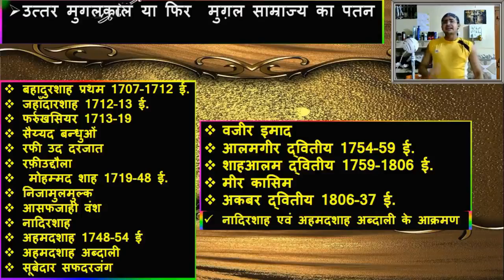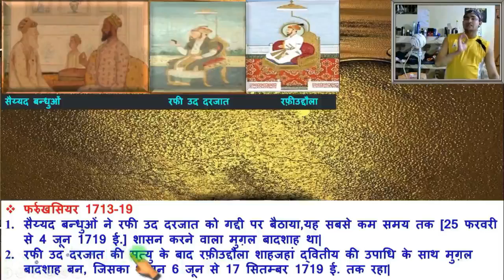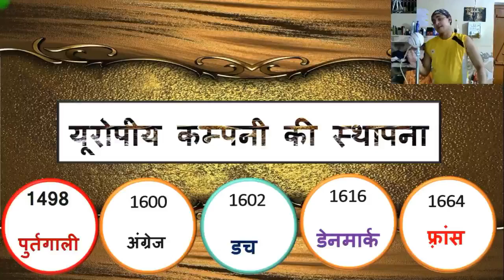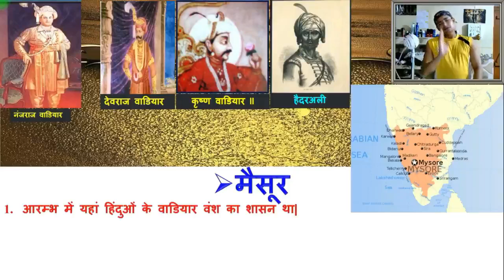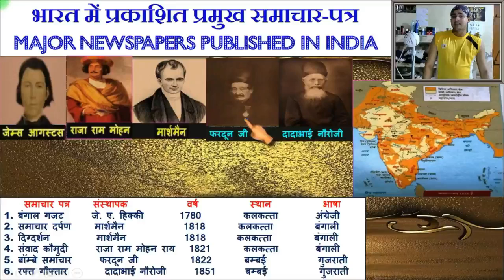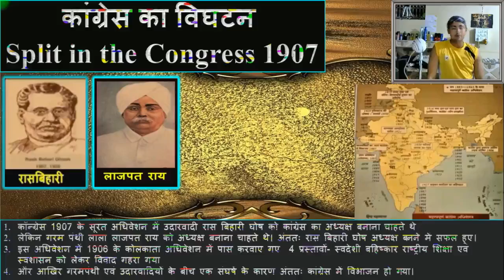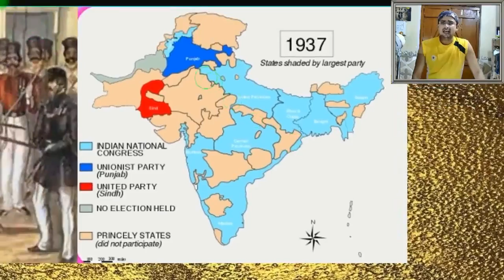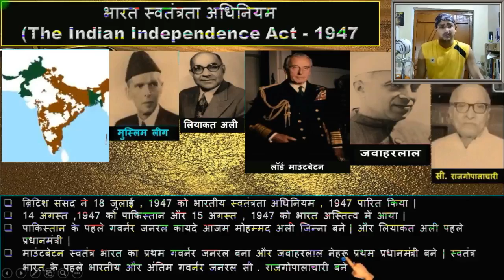संपूर्ण आधुनिक भारतीय इतिहास एक वीडियो में | Complete Modern History In One Video | UPSI,MPPCS,UPSC